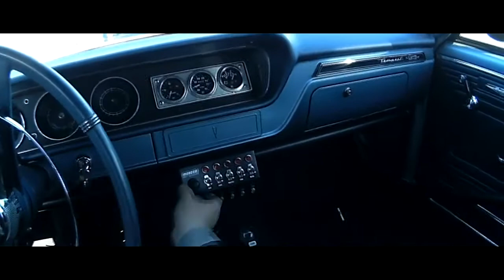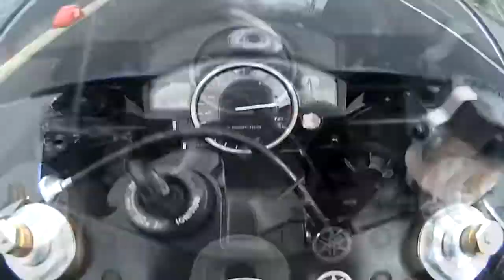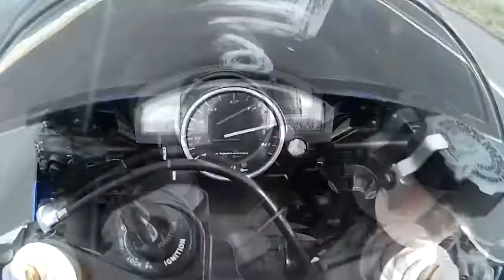Kvartmila-Eyeofmine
Icelandic dragrace. Using Eyeofmine 720
Here you are in the drivers seat! This is HD720.